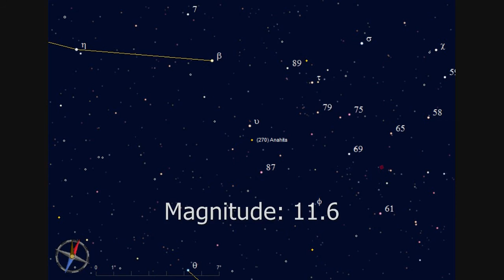Asteroid (270) Anahita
Asteroid (270) Anahita is at Opposition on the 14th March, 2013.

Magnitude: 11.6
Distance to Earth: 1.51 au
Distance to Sun: 2.50 au